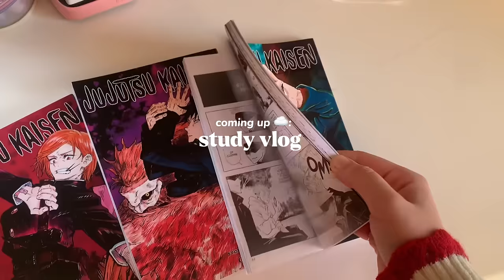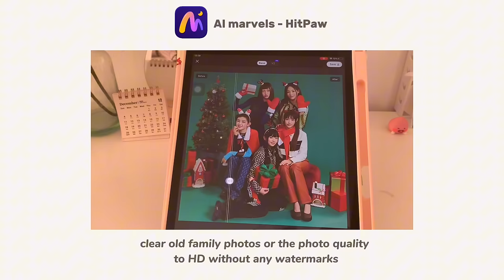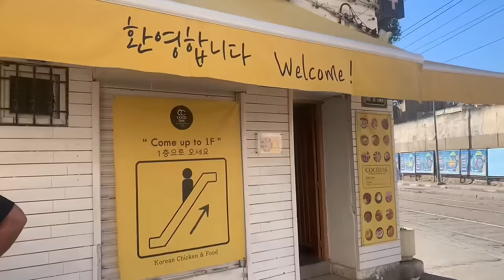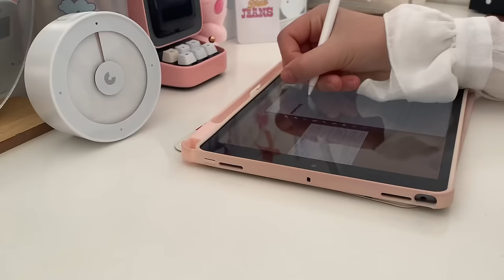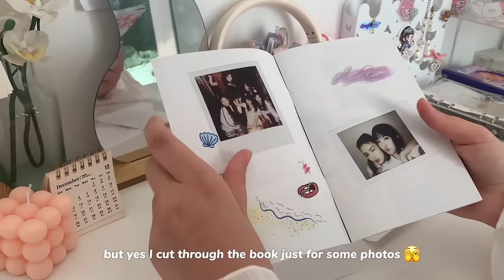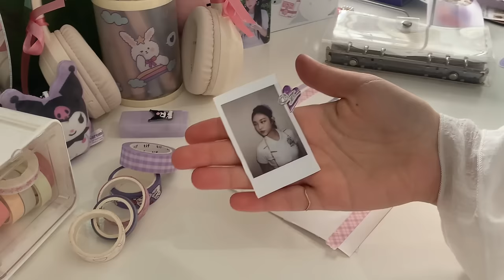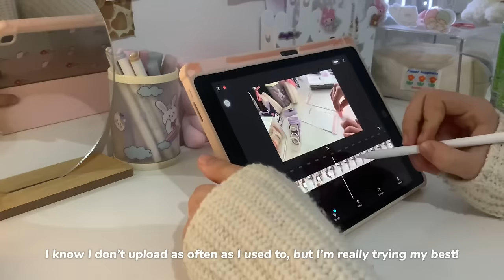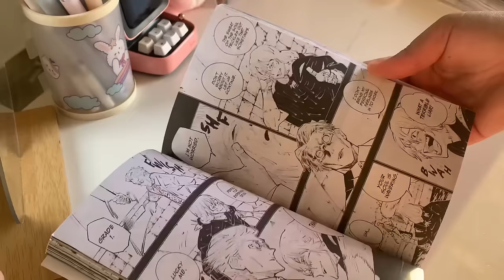Finals week ☁️ productive, lots of stu(dying), note taking, journaling,unboxing packages, ft.HitPawe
Another APP for making AI photos under the HitPaw brand. If you are interested, you can also download it and try it.

With love,
Leila

♡ faq
name: leila
ethnicity: swedish/tunisian
location: tunisia
born in: sweden
age: 17 (05)
camera: iphone xs max

୨୧°｡ social
dreamsushi_

"DKxDreamSushi" for 5$ off per order!

Lewkin - DreamSushi20

phomemo:
ღ

171,385k